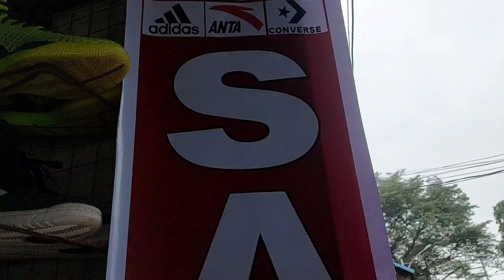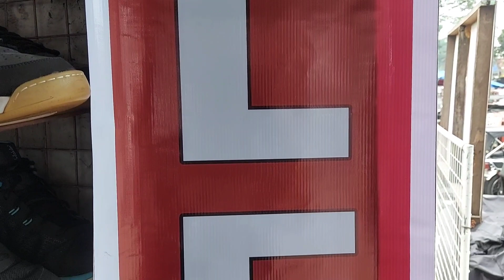UKAYSHOES MALIGAYA MARKET NAKA SALE NA PO 30% OFF BAWAS NG MGA SAPATOS GUYS!